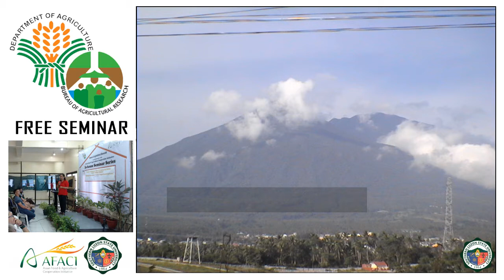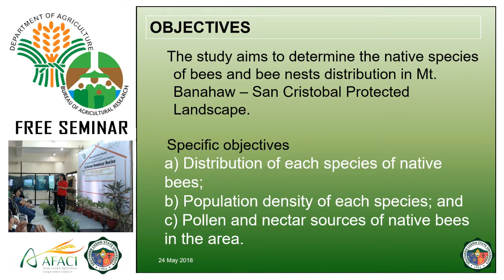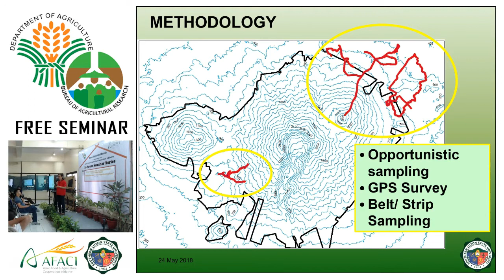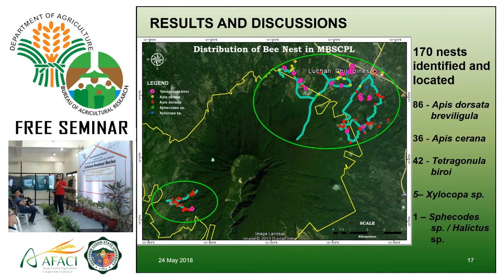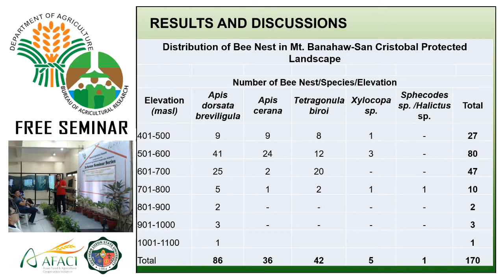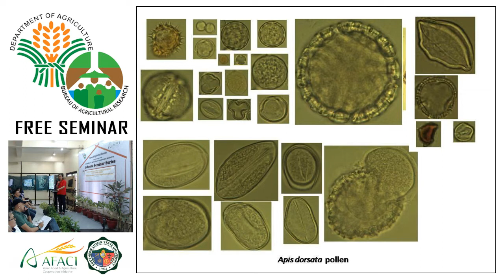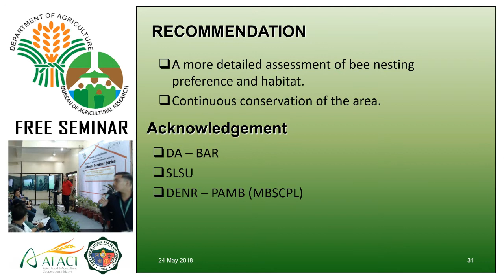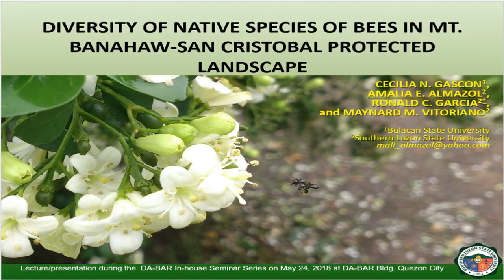Diversity of Native Species of Bees in Mt Banahaw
Video of the In-House Seminar on Native Bees last May 24, 2018 at RDMIC Building, Elliptical Road corner Visayas Ave., Diliman,  Quezon City.